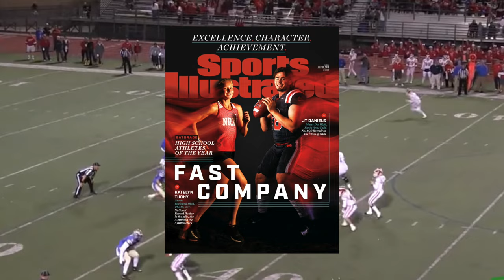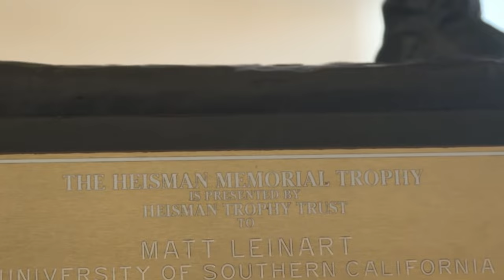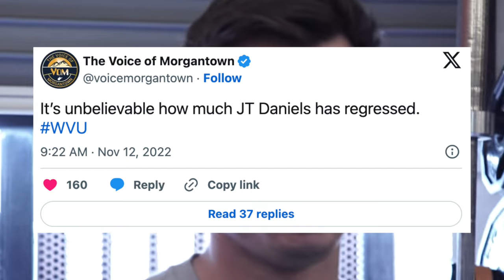WHAT happened to JT DANIELS? | From 5-star to RETIRED (The College QB that played at 4 schools)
When JT Daniels first burst onto the scene, I thought he would be the next star Quarterback in College Football. 4 teams and 6 years later, he has officially retired from the sport without ever reaching the NFL. He went from USC to Georgia, to West Virginia, and then finished at Rice. His story is filled with triumph and agony, and today, I'll be looking at it in hindsight. What do you guys think of JT Daniels' WILD journey?